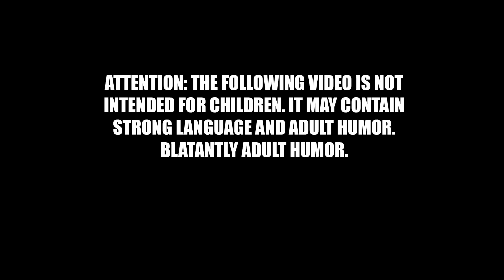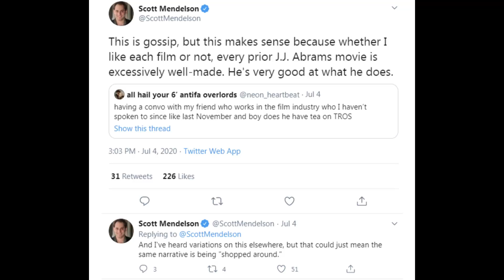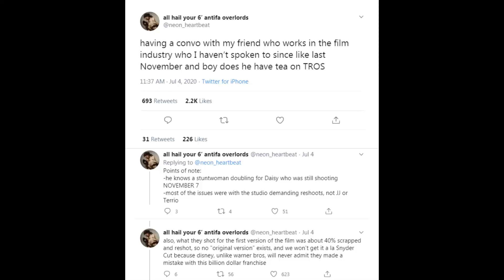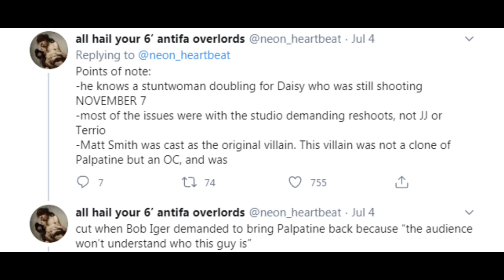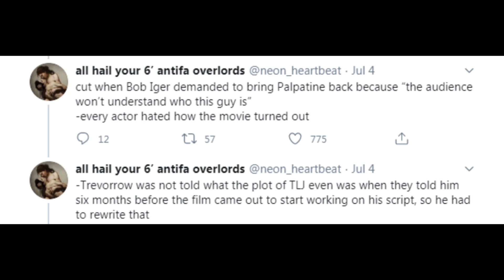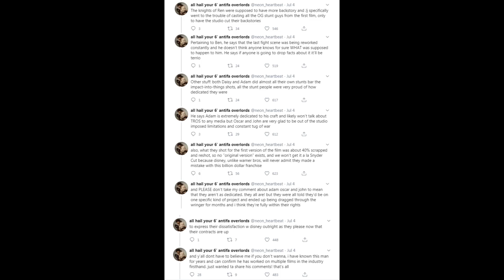Star Wars Leak | Rise of Skywalker Production Was A Disaster Says Insider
The Rise of Skywalker has long been rumored to have been a nightmare to work on, and now a Hollywood insider has confirmed these rumors with new and disturbing details! Wonder why TROS was such a disaster? The answers lie within! starwars kathleenkennedy sequel trilogy

Hail to Itchy Bacca of disneystarwarsisdumb for his write-up of these tweets! Follow him on Twitter @ItchyBacca for excellent Star Wars reporting!

Please support my quest to save pop culture by becoming a channel member!  Here is the link to the join button!  Please consider joining to get custom emojis, exclusive videos, and exclusive livestreams speaking directly to Doomcock!